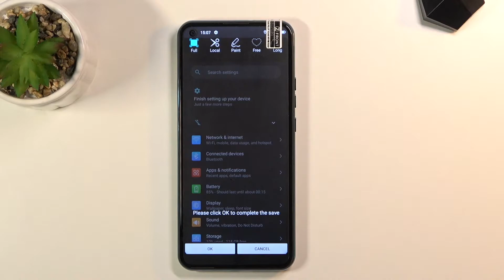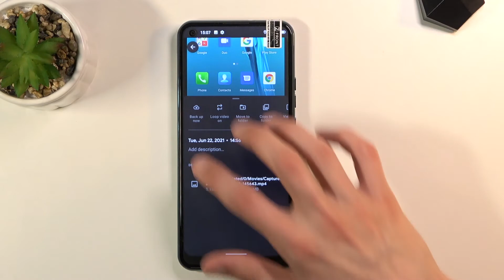How to Take Screenshot on DOOGEE N30 – Capture Screen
Learn more about DOOGEE N30
In the presented tutorial, we show how to quickly take a screenshot in DOOGEE N30. If you want to know the key combination that allows you to grab a screen on your DOOGEE N30, stay tuned to learn how to save a screen to DOOGEE in a second. Follow the steps provided and seamlessly take, edit, share, delete and locate screenshots on your DOOGEE device.

How to capture screen on DOOGEE N30? How to take screenshot on DOOGEE N30? How to save screenshot on DOOGEE N30? How to find the screenshot folder DOOGEE N30? How to edit / share / delete screenshot in DOOGEE N30?